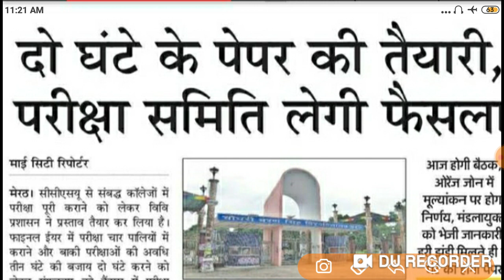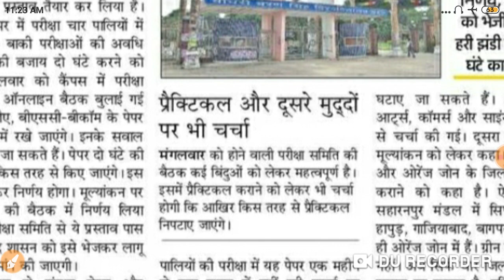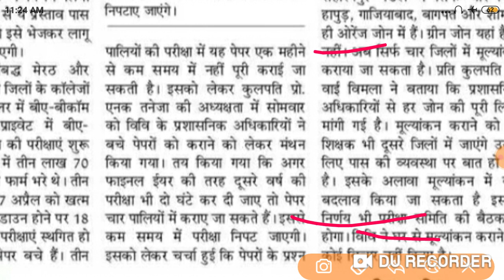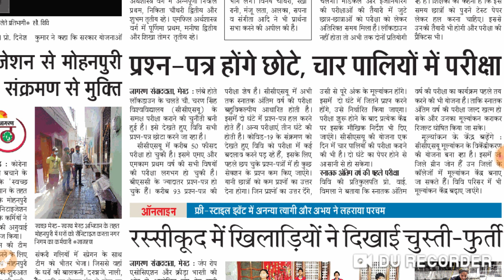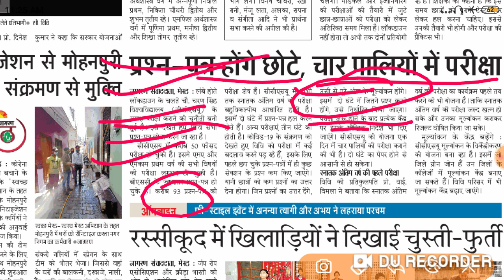CCS UNIVERSITY MEERUT प्रश्नपत्र होंगे छोटे